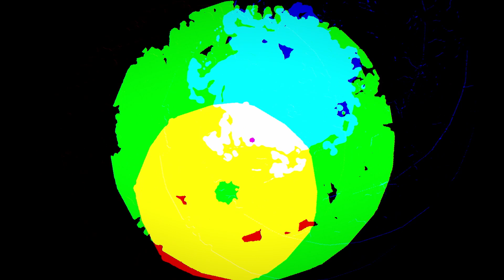Turritopsis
AV PERFORMANCE